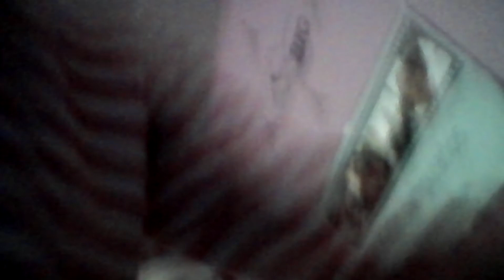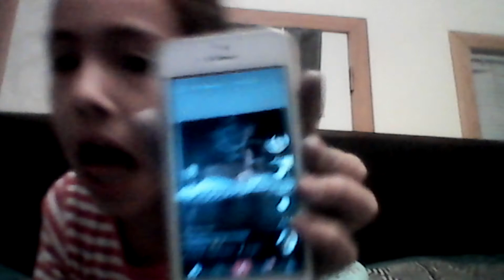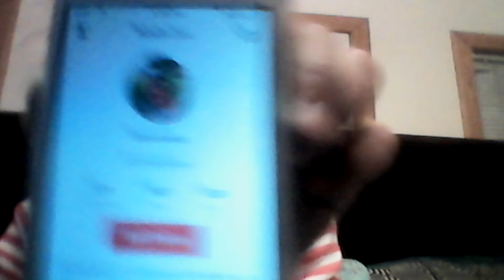Fire alarm got on and I got scare and ran up stairs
Got scare